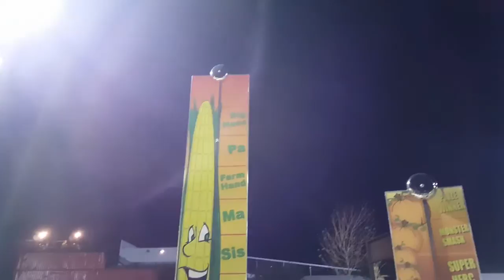The Haunted House Challenge!!!!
Hope you guys enjoy the video as Halloween nears had go go through a haunted house but as always like subscribe and share with friends and follow me on IG @deion_thegotchu p.s. don't own the music